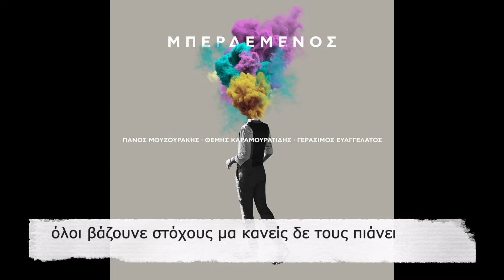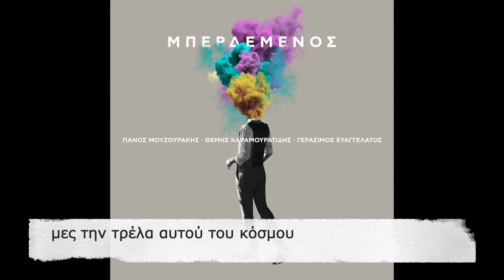Πάνος Μουζουράκης - Μπερδεμένος | Στίχοι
Μουσική: Θέμης Καραμουρατίδης

Στίχοι:
Όλοι γύρω μιλάνε
Μ’ ακατάληπτα λόγια
Ούτε ξέρουν που πάνε
Κι ας το βάζουν στα πόδια

Όλοι βάζουνε στόχους
Μα κάνεις δεν τους πιάνει
Θέλουν κάποιον δικό τους
Μα κάνεις δεν τους κάνει.

Όλοι γύρω μας ψάχνουν
Τη μεγάλη ευκαιρία
Τις ζωές τους τις φτιάχνουν
Λες και ειν’ αγγαρεία.

Όλοι σα να φοβούνται
Μη και δουν την αλήθεια
Με τα δόντια κρατιούνται
Μη φωνάξουν βοήθεια.

Μπερδεμένος μαζί τους κι εγώ
Ευτυχώς που σαι πάντα εδώ
Κι όταν δεν ξέρω τι να κάνω
Που να πάω
Γυρνώ τα μάτια και στα μάτια
Σε κοιτάω
Και τ’ αφήνω να με πάει.

Μεσ στην τρέλα αυτού του κόσμου
Είσαι αυτό που με κρατάει.

Μόνο τα μάτια σου μπορούν να ξεδιαλύνουν
Αυτού του κόσμου το μεγάλο μυστικό
Αυτά με δένουν στη ζωή, αυτά με λύνουν
Αυτά με σπρώχνουν απ’ το σπίτι μου να βγω.

Δως μου το χέρι σου, στον κόσμο δε χωράμε
Έλα να βγάλουμε στην πλάτη μας φτερά
Να αιωρούμαστε αντί να περπατάμε
Κι από τα σύννεφα να πάμε πιο ψηλά

Κι όταν δεν ξέρω
Που να πάω
Σε κοιτάω